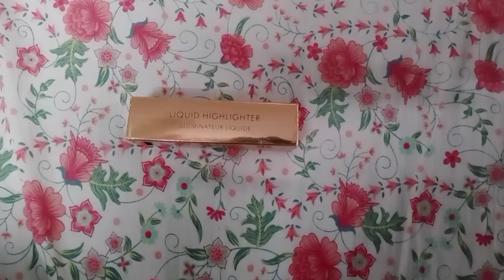SWISS BEAUTY liquid Highlighter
swiss beauty liquid Highlighter in shade02 Gold